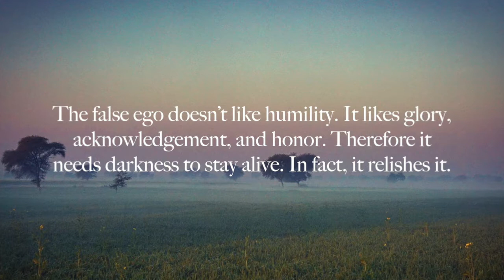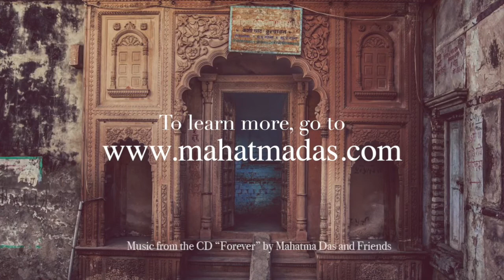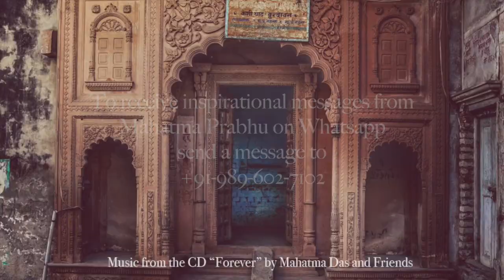February 11: His Grace Mahatma Prabhu speaks on "False Ego"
Topic- False Ego